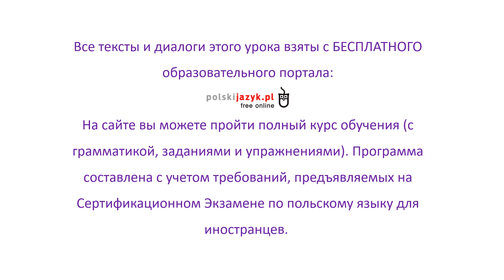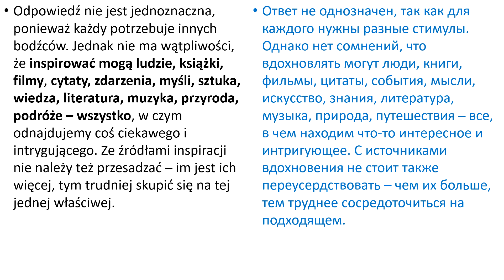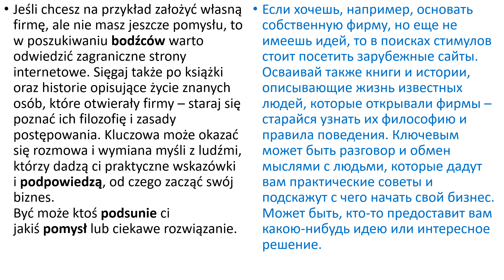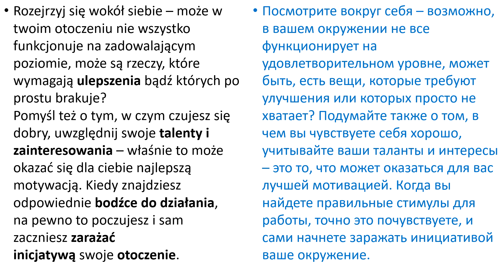Польский язык. Уровень В2 Урок 1 Польские диалоги и тексты с переводом.